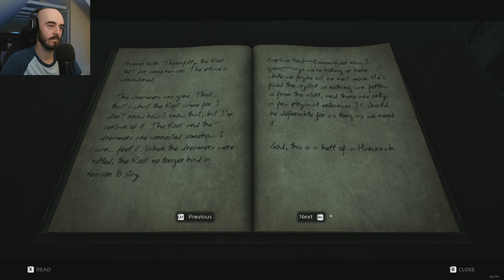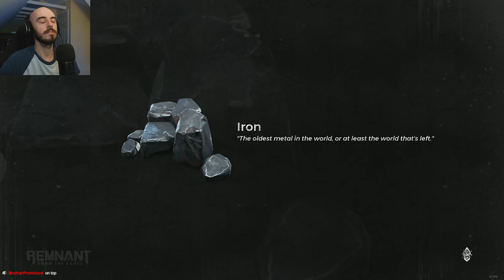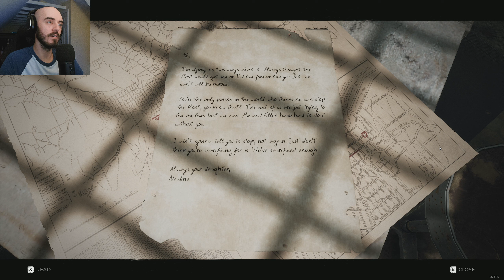Remnant From The Ashes Playthrough (P1) | 1440p60 - Livestream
Proto gave me a copy of this from a recent Humble Choice Bundle, so I get to give this a go! Turns out it might not be a great thing for me to solo, so I'll be joined by some friends for future parts of this. Hoping to get that rolling soon!